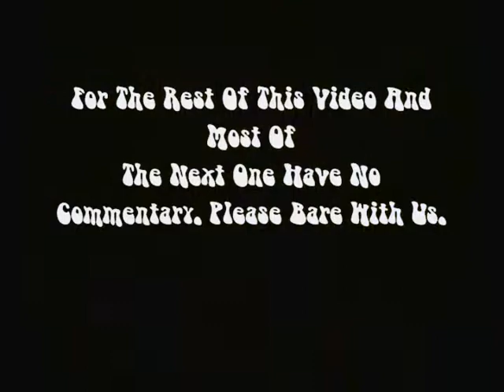Luigi's Mansion (Part 7)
Luigi's Mansion Continued...